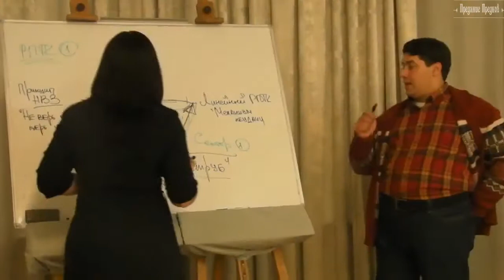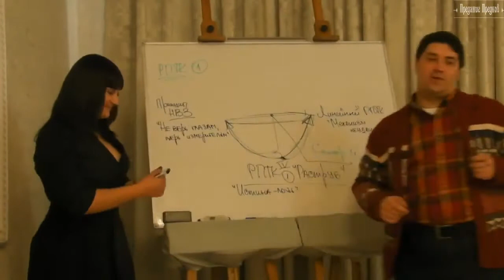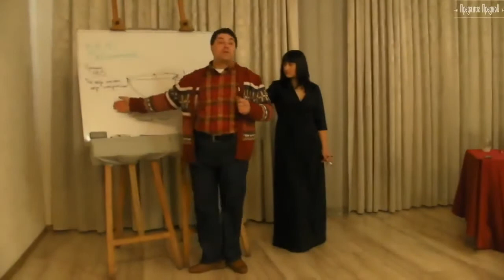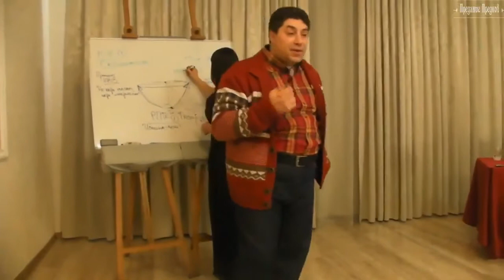Объективность | Комплекс Сектор | Прикладная наука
Комплекс Сектор развивает и улучшает память, выстраивает здоровую уравновешенную психику, приводит к душевному здоровью, делает ваш дух сильным.

По вопросам передачи технологий, обращайтесь:
Руководитель НИИ "Международное Судьбоаналитическое Сообщество"
Марина Николаевна